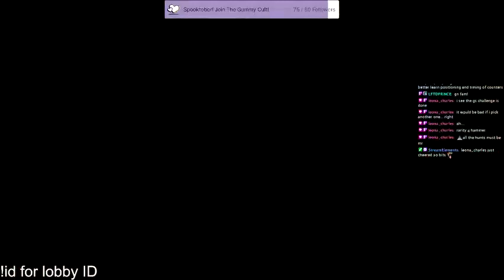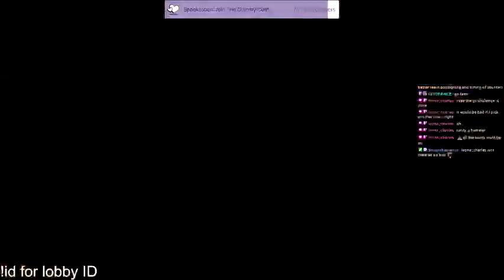Patches with Citronella and Lemon Extract